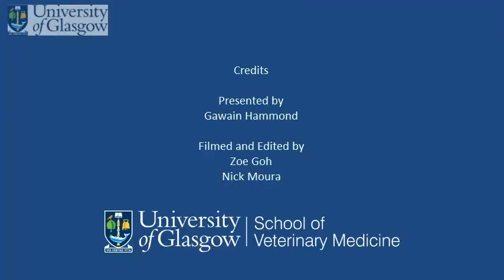Opening the Abdomen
Glasgow Vet School Learning Resources